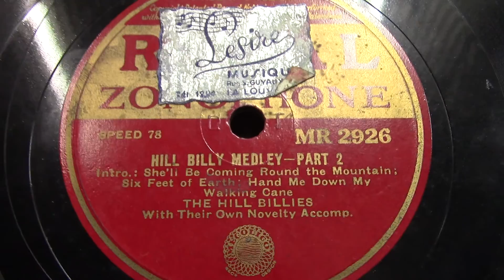The Hill Billies: Hill Billy medley part 2 (ca 1937).